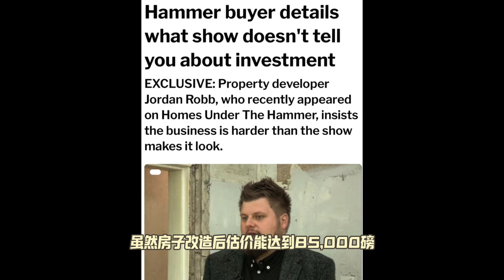5000英镑就能在英国买套房？